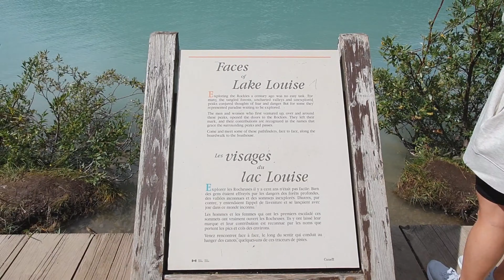혼자 떠난 21일간의 캐나다 자유여행 시리즈 - 밴프 레이크 루이스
유네스코 지정 세계문화 유산 중 하나이며 길이 약 1,500km 너비 약 80km인 3박4일간의 록키여행